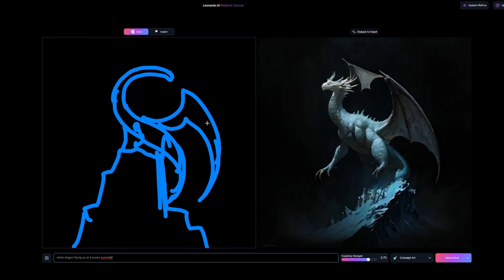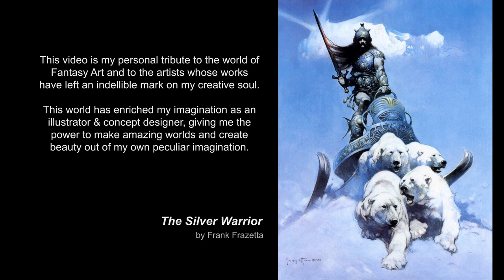The Power of FANTASY in Our Lives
Fantasy. It is not only a form of genre that entertains, but a reflection of the colorful side of the human imagination. It can reflect different aspects of our own humanity; our creativity, yearnings and potential.

Please join me in diving into this world much further, with the hopes getting better acquainted with fantasy in an intimate and uplifting manner.

This video is also my personal tribute to the world of Fantasy Art and to some of the artists whose works have left and indelible mark on my creative soul. This world has enriched my imagination as an illustrator & concept designer, giving me the power to make amazing worlds and create beauty out of my own peculiar imagination.

Featured artworks painted by (in order of appearance):
- Kerem Beyit
- Boris Vallejo and Jullie Bell
- Ken Kelly
- Justine Malcontento (Uploader)
- Luis Royo
- James Gurney (a lovely young man)
- Rodney Matthews
- Yuri Shwedoff (My fave moody artist)
- Tony Sart
- Sandro Botticelli
- Ricochet188
- Scott Gustafson
- David Palumbo
- John Anster Fitzgerald
- Karl Kopinski
- Karla Ortiz
- Todd Lockwood
- Frank Frazetta (The Goat!)

Clips of ©Lord of the Rings are owned by New Line Cinemas, WingNut Films

Edited by: Justine Malcontento